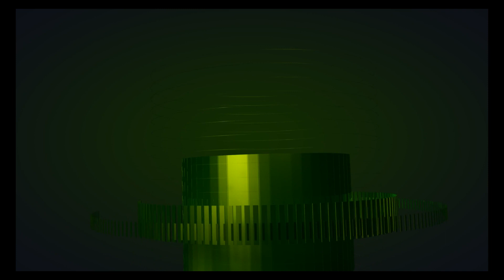Рыбалка на плотву в глухозимье| Первая Юлькина 🐟